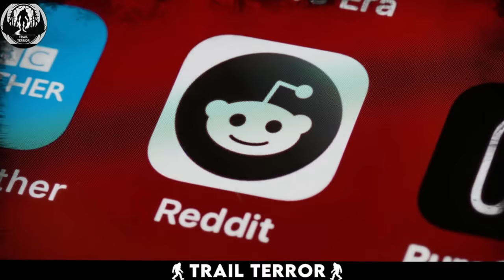Bizarre Captures on Hidden Trail Cam Footage